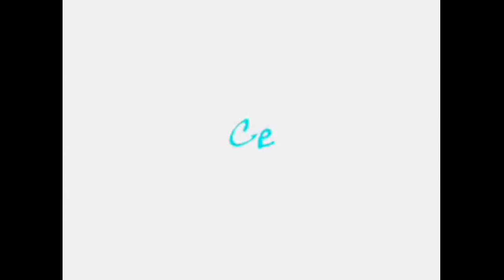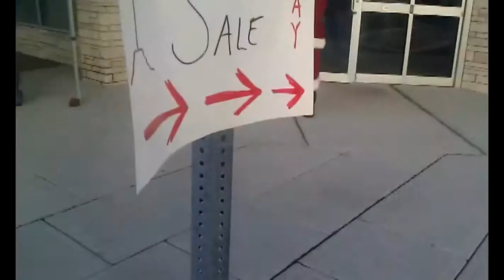I Met Santa Clause at the Winter Fest-December 14,2013-LetusCECEVLOGS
LINKS

KIK Mrs.Oreo15